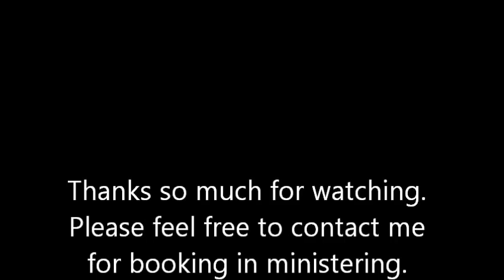Morgann A. Williams-Blessed Assurance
Simply love this song that I grew up with so decided to sing it. Enjoy. Please feel free to sunscribe to my channel for so much more to come in many different departments. =)